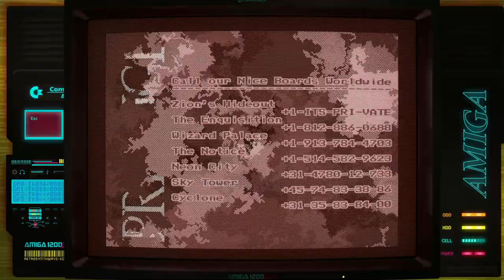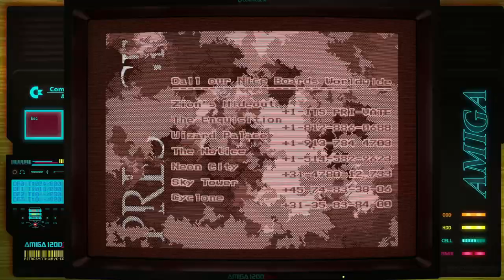Prestige | Amiga Cracktro | Sharka's MicroBytes #18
I've settled into a format for MicroBytes, focusing on interesting bits of demoscene stuff and game intros and music and general home microcomputer bits 'n' pieces.

I came across this lovely cracktro when seeing for myself just how much of a chore Rise of the Robots on floppy  (13!) was to play - before you even get into the game. Turns out, just as much as I'd heard!

Still, a dreamy cracktro was enjoyed, one I thought would make for a lovely little zen MicroBytes.

Recorded on the PUAE core for Retroarch with the HSM Mega Bezel and TheNamec's Commodore Pack shaders to give an authentic display feel. A1200 with 2megs of chip and 8 of fast ram config and 'Soft RGB' shader.